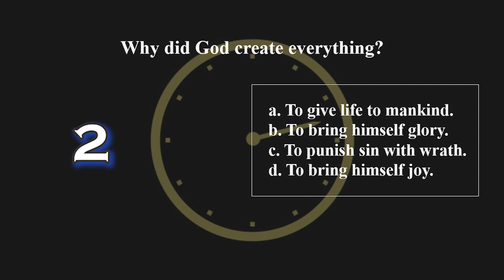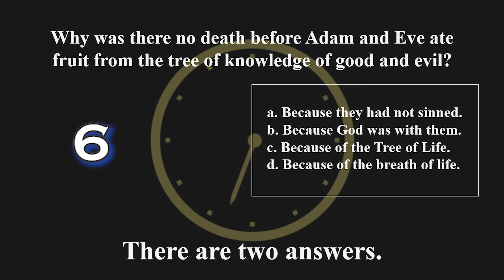12-Second Theology (1): Creation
The reboot of the 12 Second Theology series hosted by yours truly, Jorge Perez.
0:14 Intro
0:36 Question 1
1:05 Question 2
1:38 Question 3
2:18 Mission
2:28 Outro
2:37 Credits